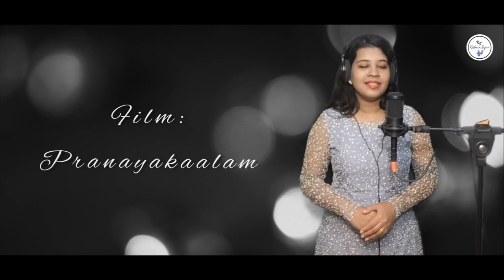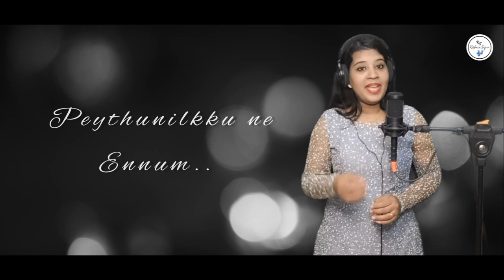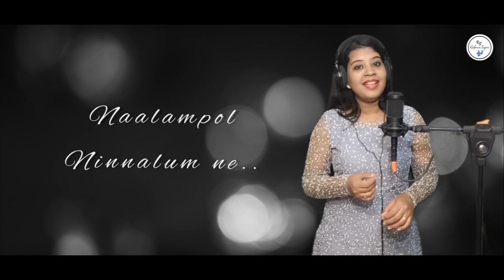Oru Venal Puzhayil | Lyrical Video | Female Cover | Pranayakalam | Ft.Reshma Sajeev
Hey guys.. Here is a new cover for you❤Such a lovely song..
Pardon my flaws 🥰🙏

Original sung by @ranjithgovind Ranjith Govind, while the lyrics is penned by Rafeeq Ahammed and Music produced by Ouseppachan. From Malayalam Movie Pranayakalam. Presented on Label Satyam Audios.

Cover  Credits :-
Key's : @SebinXavierMusical
Voice Recording & Mixing  : Sajeev TV
Singer :- @ReshmaSajeev

Hello friends 🙋‍♀️😍😍

This is my YouTube Channel fully dedicated to Music like Covers songs,Music Albums,Poems and also Vlogs like Travel vlogs,cooking videos,Lifestyle etc...

Expecting your support.. 🥰🥰

Really exited to share different types of entertaining videos.. ☺️

With love

RESHMA SAJEEV❤

 AND TURN ON THE BELL ICON TOO🔔